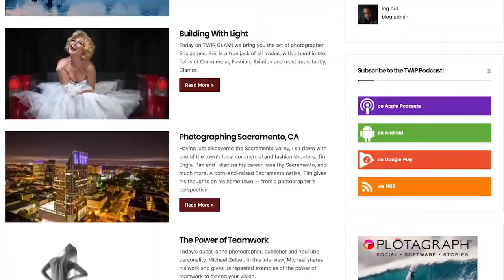Mayweather vs McGregor - Behind the Shot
Join Combat Sports photographer Scott Hirano and me as we discuss one of his behind the scenes shots of Conor McGregor following his loss to Floyd Mayweather in what many saw as the Biggest Fight in Combat Sports History.

About TWiP:

- The This Week in Photo (TWiP) network covers topics including landscape photography, street photography, wedding photography, Photoshop processing, family photography and more.